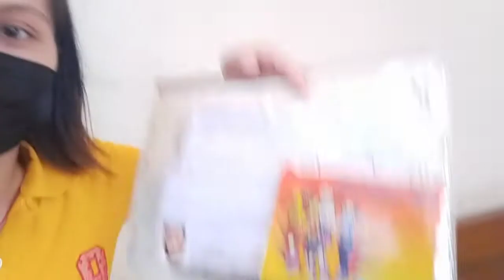Filing Civil Service Exam|kaloka Mali ginawa sakin na picture|ending umulit another gastos tuloy :(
Hello mga kababa so for this video isasama ko Po kayo sa pg file Ng civil service exam ko Po, medjo natagalan lng Ang aking ganap dhil pinaulit sakin Ang dala Kong picture dhil Mali daw Wala daw ung middle name ko at medjo blurred ung picture kaya ending ulit HUHU, anyway natapos din nmn kaya pag pray niyo Po ako kababs na makapasa Sana in Jesus name. so Tara let's watch na mga kababs like share and subscribe Po.